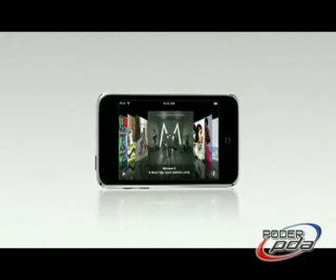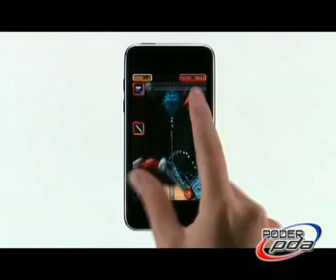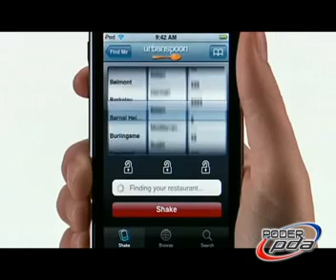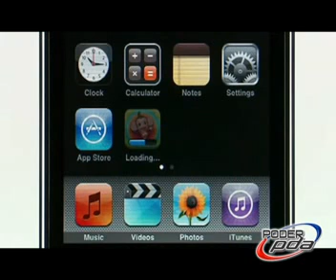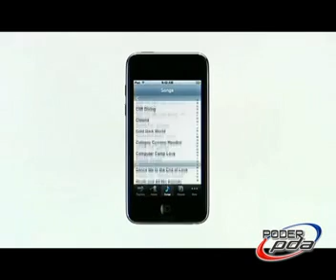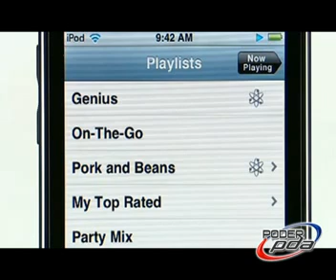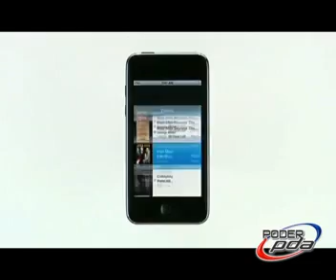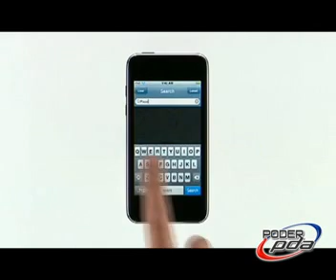iPod Touch 2G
Official Apple Tour